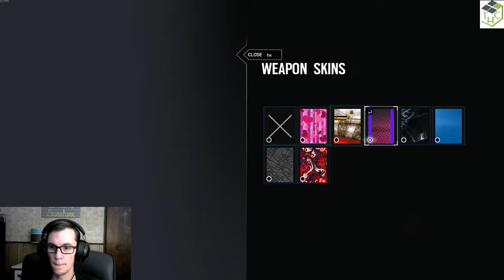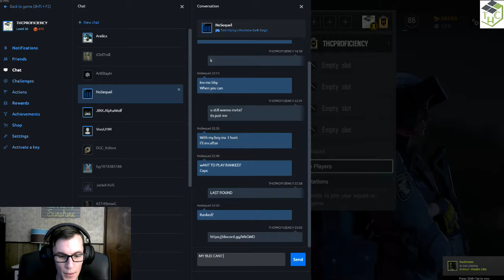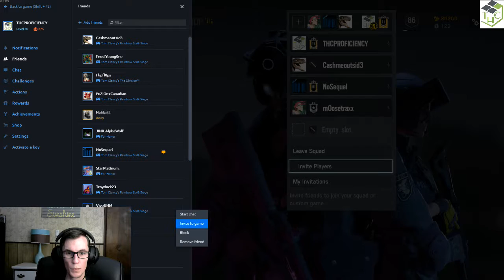Rainbow Six Siege Rainbow Solo Queue Velvet Shell Dlc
Rainbow Six Siege Rainbow Velvet Shell